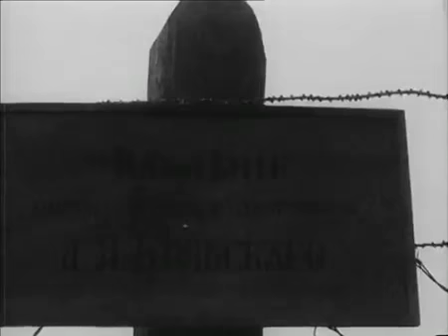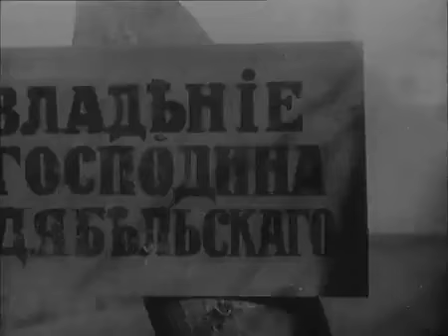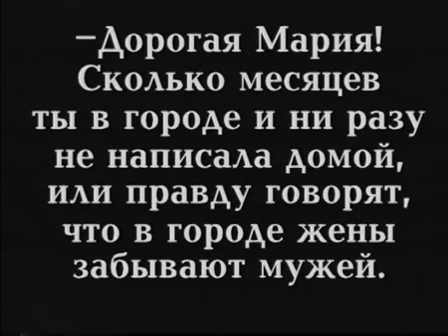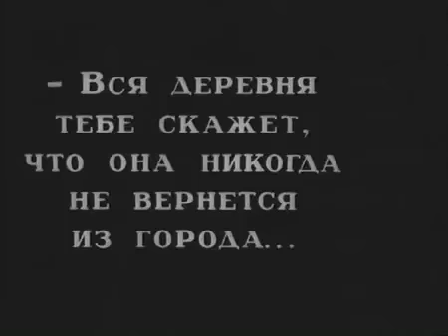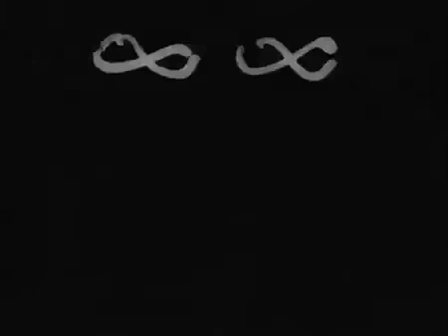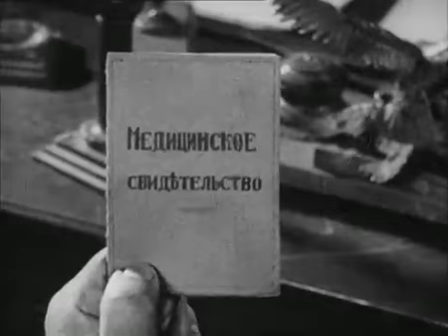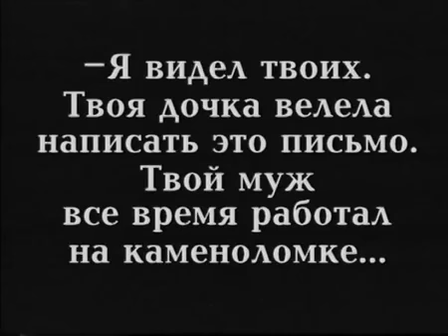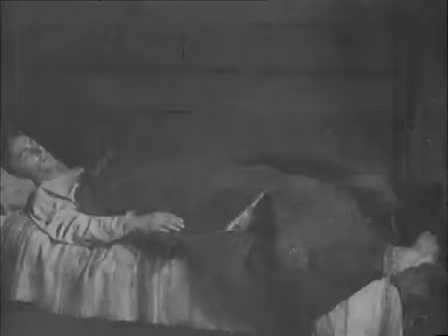земля в плену - фильм 1927 год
«Земля в плену» — советский немой художественный фильм, драма из жизни дореволюционной России.

Отставной солдат Яков Коваль возвращается в деревню и крестьянским трудом безуспешно пытается обеспечить свою семью. Чтобы имущество, описанное за долги, не пошло «с молотка», его жена Мария соглашается за плату поступить на службу в дом помещика Бельского. Оказавшись в городе, она становится не только кормилицей господского ребёнка, но и наложницей барина, взявшего в плен крестьянскую землю…